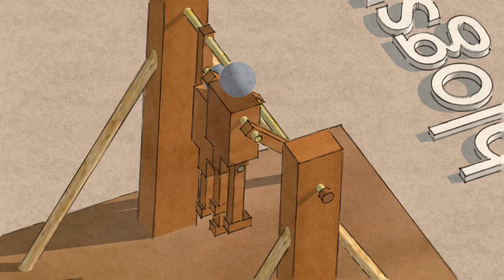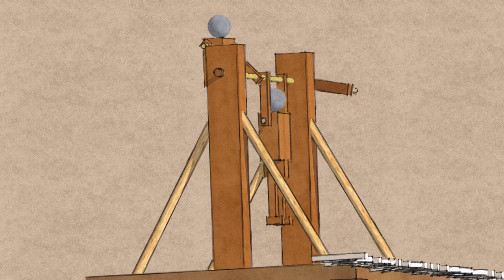Proyecto tecnológico: 2017/18: Taruguines acrobáticos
Modelo propuesto para la realización de proyecto tecnológico en la asignatura de tecnología de 2º ESO